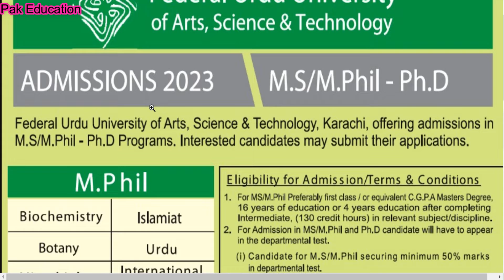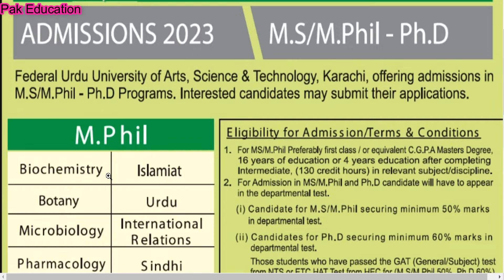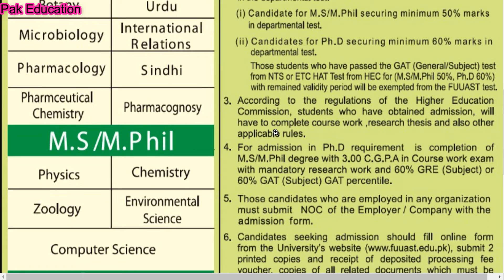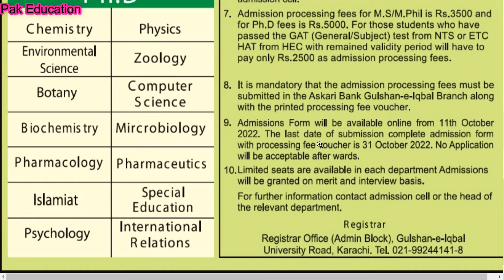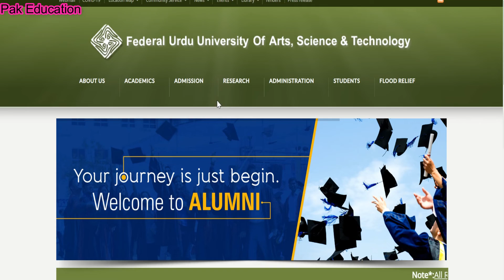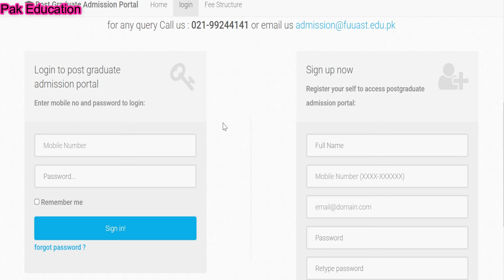Federal Urdu University of Arts, Science & Technology (FUUAST), Karachi || Admission 2023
InsightLearn insightLearnPakistan InsightLearn InsightLearn Insight Learn Federal Urdu University of Arts, Science & Technology (FUUAST), Karachi || Admission 2023 Federal Urdu University of Arts, Science & Technology (FUUAST), Karachi || Admission 2023

By M. Usman (Pak Education)